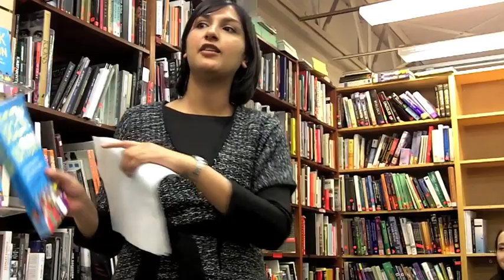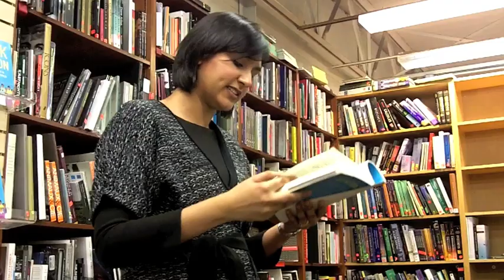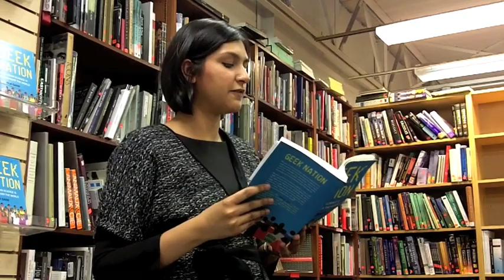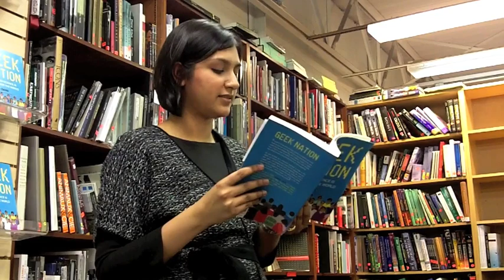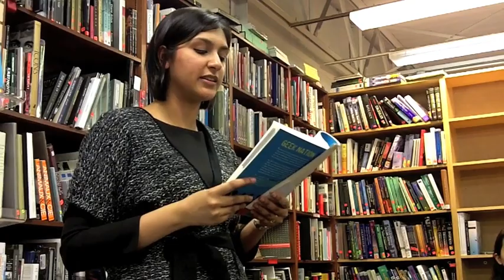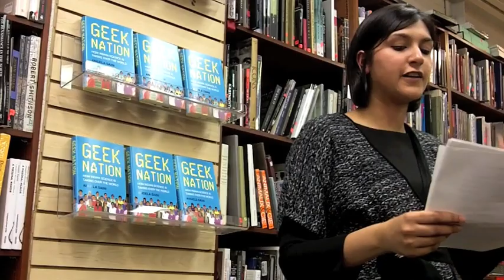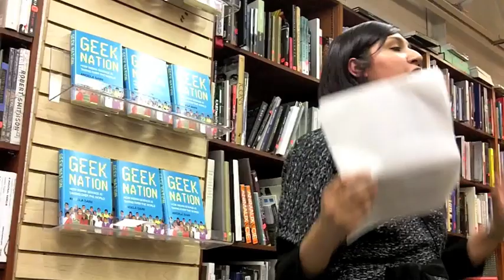Angela Saini l Geek Nation Reading Part 1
Science journalist  Angela Saini,reads excepts from her new book "Geek Nation: How Indian Science Is Taking Over the World" at Book Culture in NYC.

This is Part 1 of 5 videos from her book reading.

Produced by WomenCentric.net